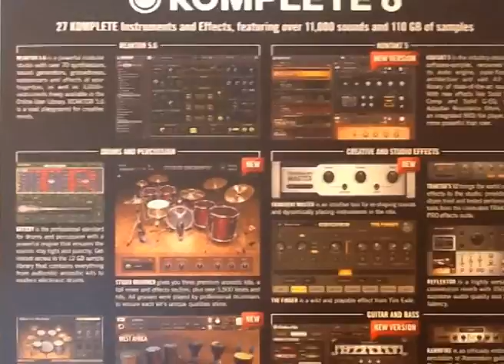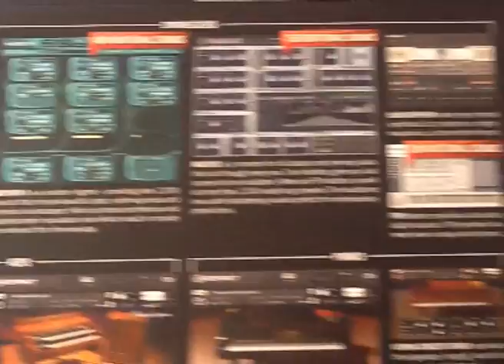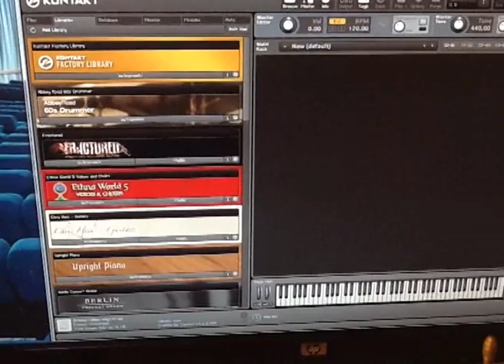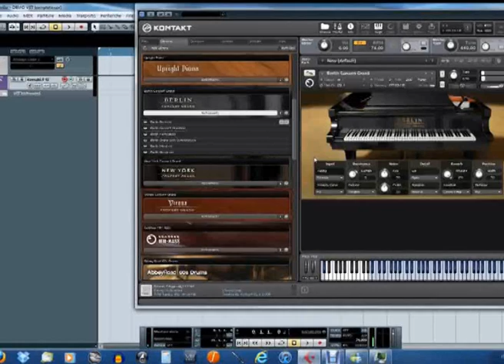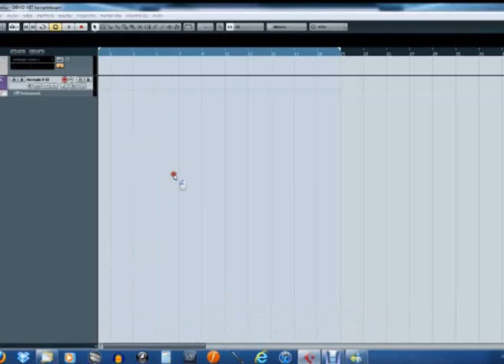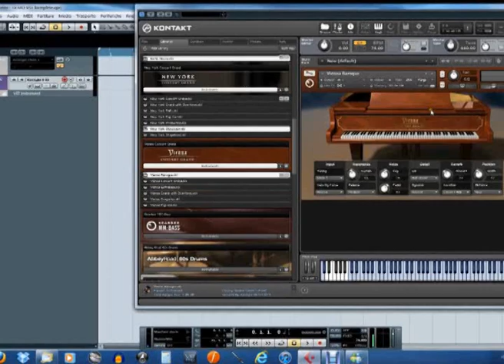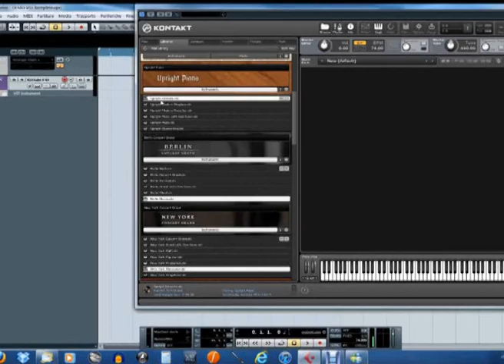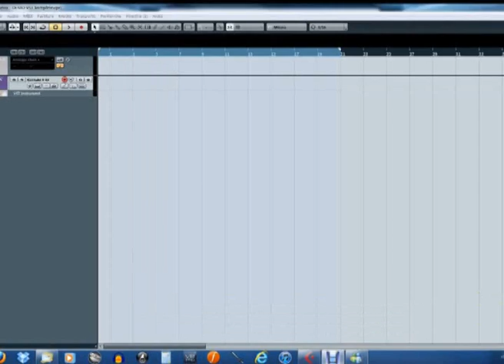Komplete 8 - Native Instruments - Recensione Tutorial - Pianoforti